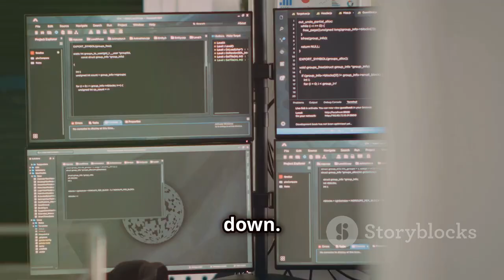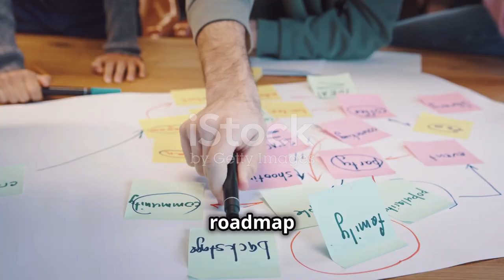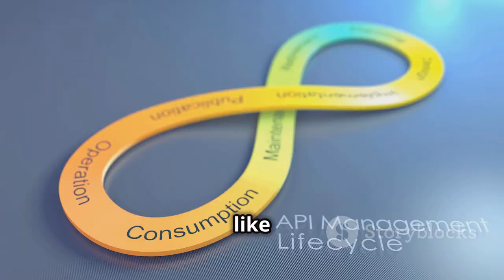Master Application programming interface {API}😤 The Ultimate Guide 2024 🤩🎓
Unlock the power of APIs with our comprehensive guide! In this video, I'll explain what APIs (Application Programming Interfaces) are and their crucial role as communication bridges between software entities. Discover why APIs are vital for promoting modularity, scalability, and seamless integration of third-party services in modern development.

More Intel:-
How to master HTML 🤔